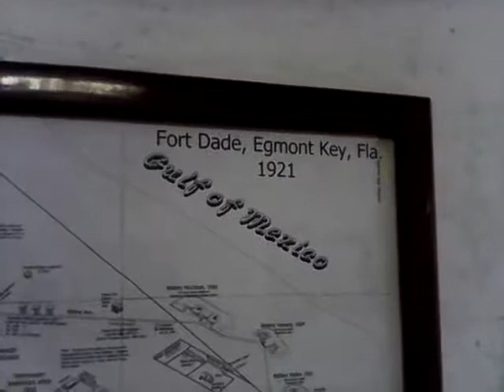Fort DeSoto Park History Display Room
History display room at Fort DeSoto Park on the Florida Gulf Coast